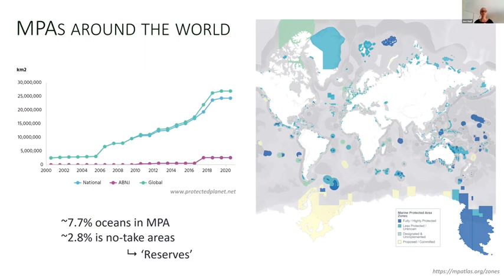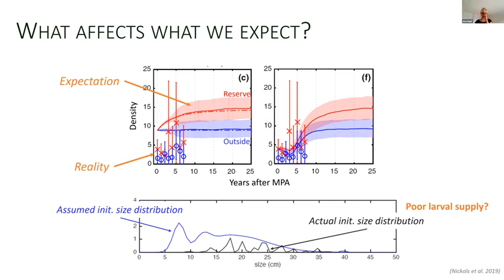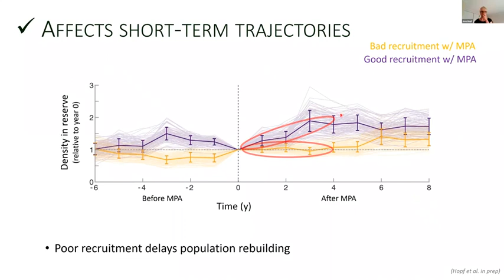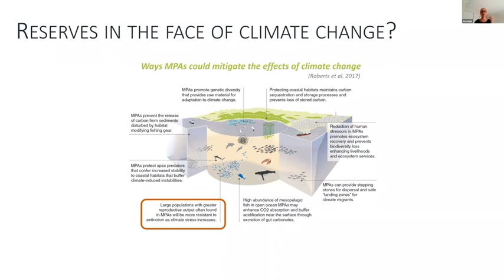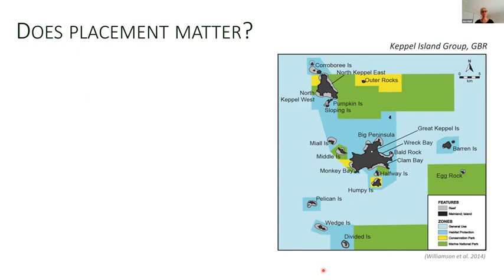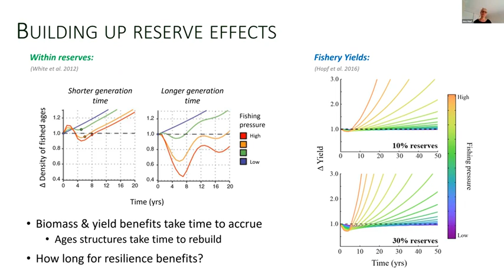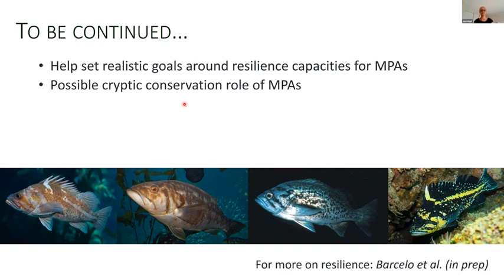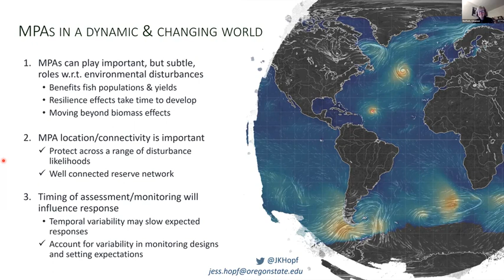HMSC Research Seminar Nov 19, 2020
Jess Hopf, PhD, Postdoctoral Scholar, Oregon State University
Marine protected areas in a dynamic and changing world